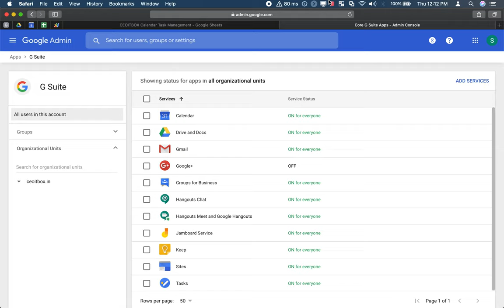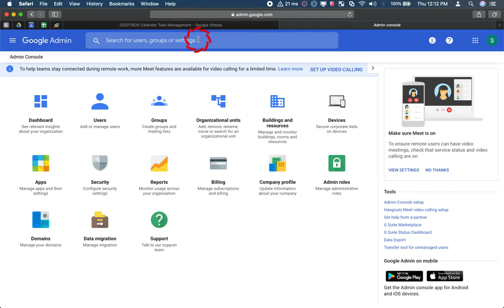How to give Calendar sharing permissions in G-Suite